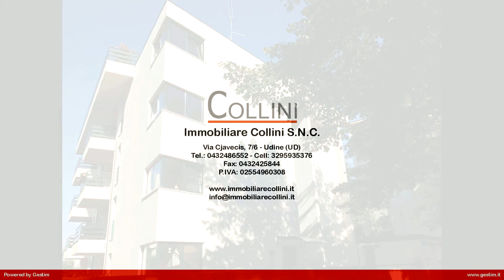Miniappartamento in Affitto a Udine (UD)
Udine  miniappartamento arredato con garage in affitto.
Centro studi , zona semicentrale,  servita dai mezzi pubblici, inserto in condominio di recente costruzione in contesto tranquillo e curato!
L'appartamento di compone di soggiorno con angolo cottura dotato di frigo- congelatore, piastra 4 fuochi, forno, tavolo allungabile con 4 sedie, divano letto, porta televisore, terrazzo coperto fornito di tavolo per estrerno, dimpegmo, bagno finestrato con doccia,
camera fornita di letto matrimoniale, comodini e spazioso armadio 4 ante.
Ampio garage al piano scantinato accessibile da rampa chiusa da cancello elettrico.
Climatizzato.
Riscaldamento con contabilizzatore di calorie.
Libero da subito
Ottima soluzione anche contratti uso foresteria!